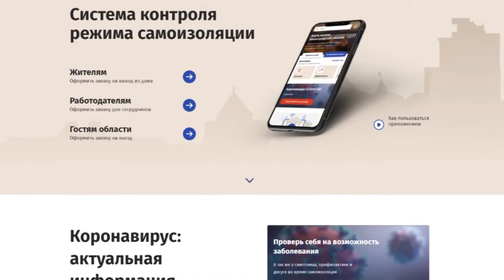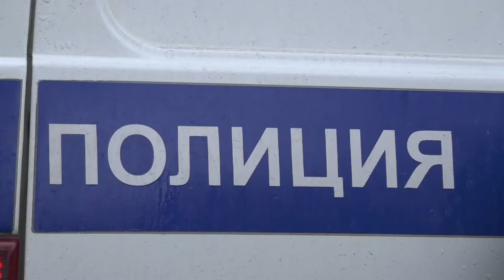Как наказывают нарушителей самоизоляции?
Ежедневно сотрудники полиции патрулируют дворы и улицы Сарова. Как наказывают нарушителей самоизоляции?